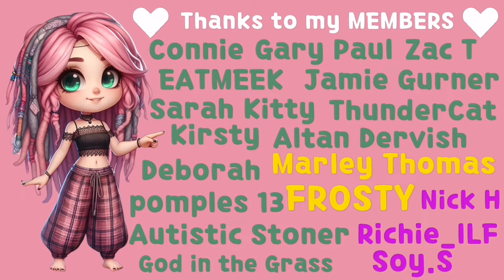15 year negative side effect I was ignoring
So yeah, I guess it is time to talk about this and see if anyone else has been doing the same as me.

🎶 Tune Used 🎶
Gavlyn & DJ Hoppa - Thankful